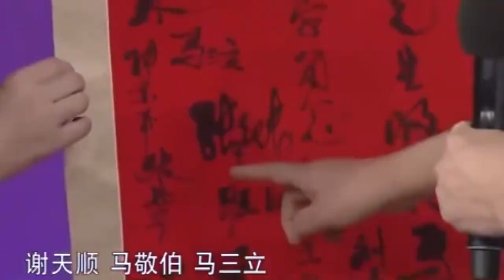侯宝林好心带拉师弟，为何反遭马志明抱怨？两大相声世家恩怨纠葛